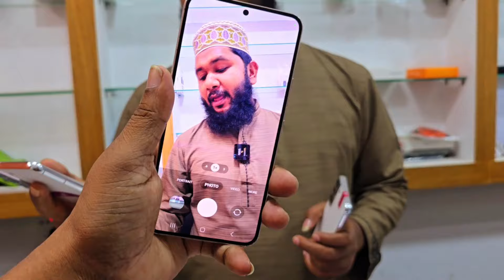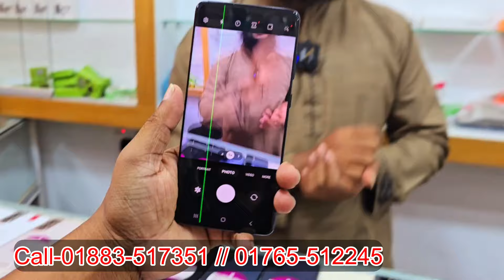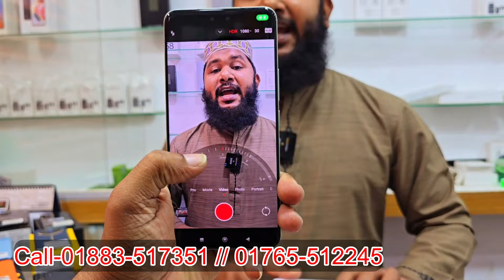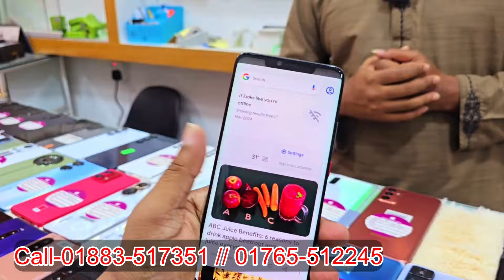Used phone price in Bangladesh 2024🔥Samsung mobile price🔥Google pixel phone price in BD🔥iPhone price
Shop name :⭕⭕  MOON Mobile point ⭕⭕

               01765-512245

used mobile | iphone price in bd
second hand phone price in Bangladesh 2024
low price iphone in bd |second hand used phone in Bangladesh 2024
second hand original iphone price
used iphone xs max price in Bangladesh
used iphone 11price in Bangladesh
used Samsung phone price 2024 bd
Samsung used phone price in Bangladesh
Jamuna future park mobile shop